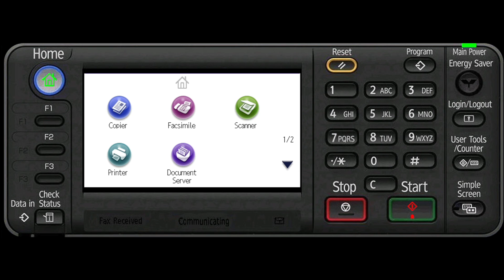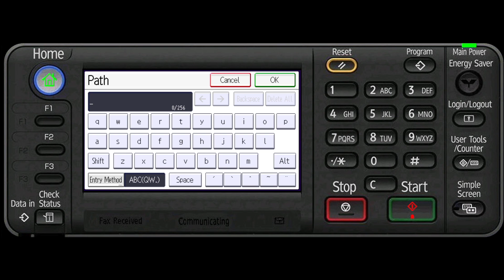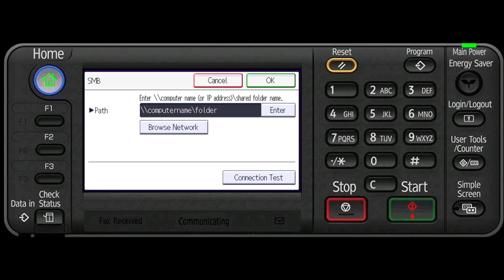Address Book - Registering Folders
This video describes the procedure for registering Folders.